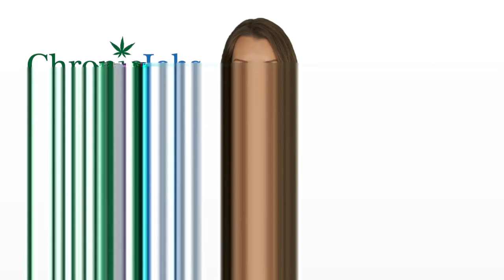West Springfield Town Marijuana Jobs